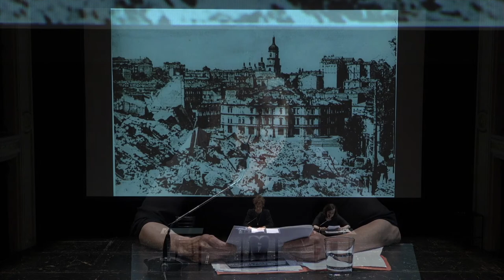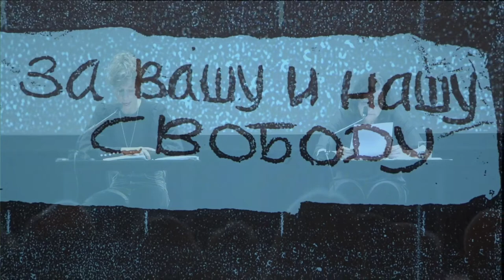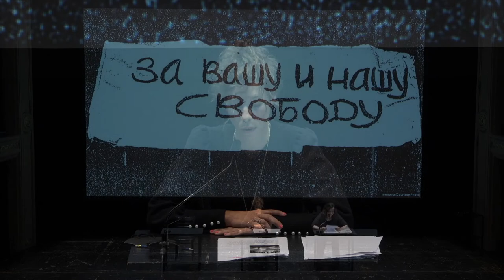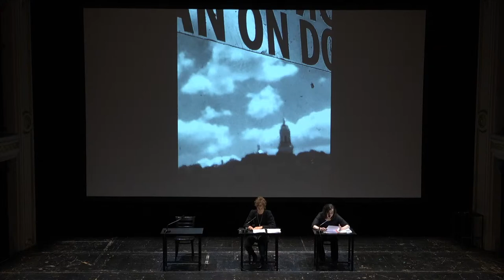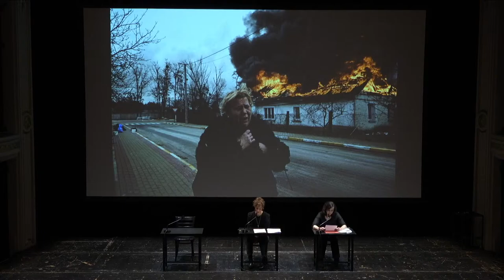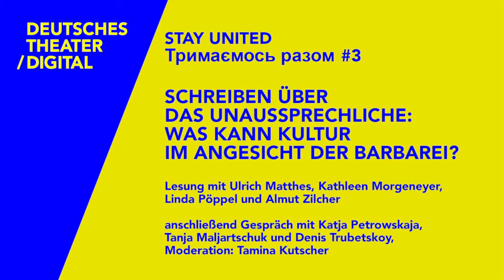WAS KANN KULTUR IM ANGESICHT DER BARBAREI? | STAY UNITED #3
Mit der dritten Ausgabe unserer Sonderveranstaltungsreihe STAY UNITED Тримаємось разом gibt das Deutsche Theater Berlin am 16. April 2022 den beiden Autorinnen Katja Petrowskaja und Tanja Maljartschuk die Bühne. Unter dem Titel "Schreiben über das Unaussprechliche: Was kann Kultur im Angesicht der Barbarei?" lesen die DT-Ensemblemitglieder Ulrich Matthes, Kathleen Morgeneyer, Linda Pöppel und Almut Zilcher aus den aktuellsten Texten der zwei Autorinnen. Im anschließend Gespräch wird auch der politische Korrespondent und Journalist Denis Trubetskoy live aus Lwiw zugeschaltet sein. Moderation: Tamina Kutscher